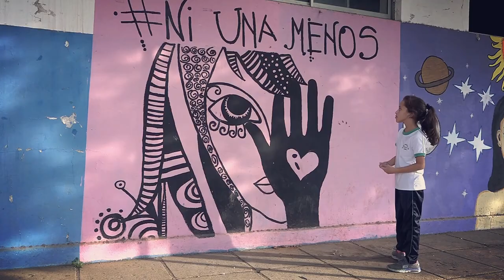Murales - Escuela República de Brasil